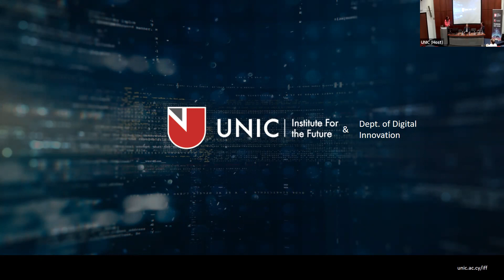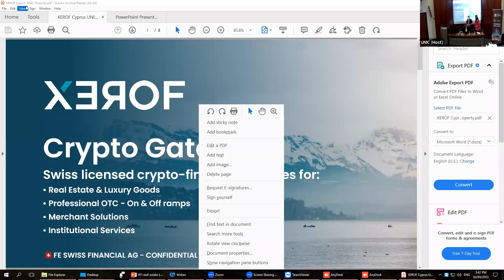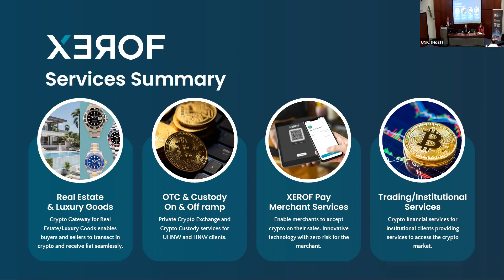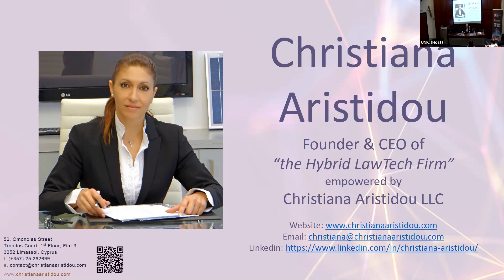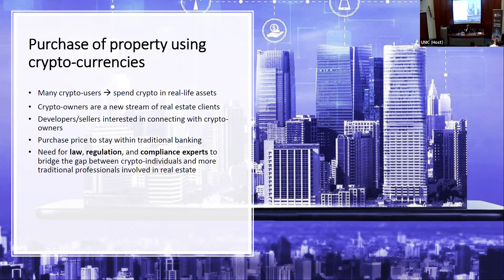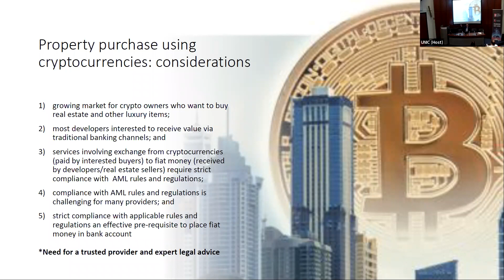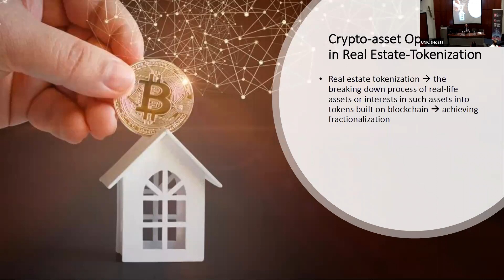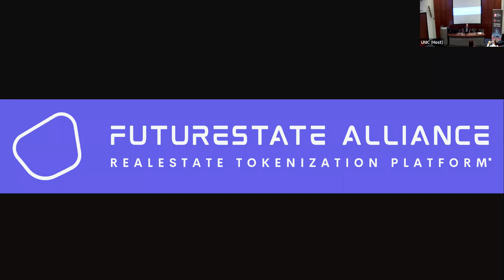Crypto, Law & Real Estate in Cyprus